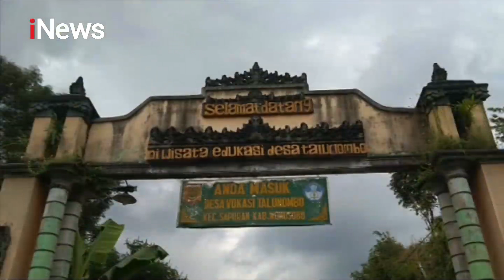Kepala Desa Wonosobo Wakafkan Tanah untuk Makam Pasien Corona - iNews Malam 14/04